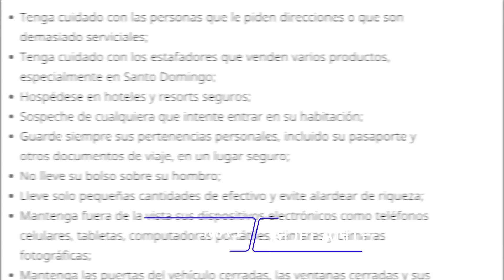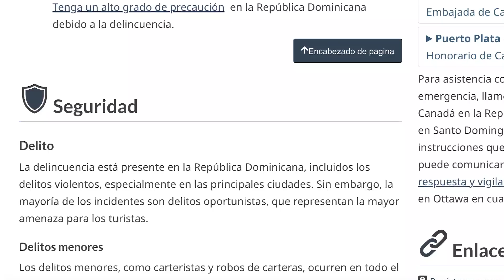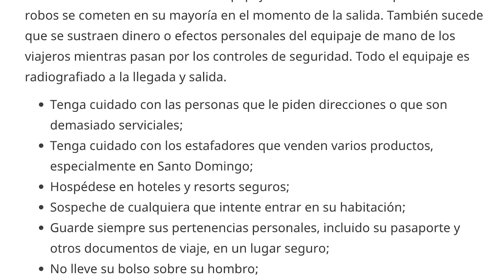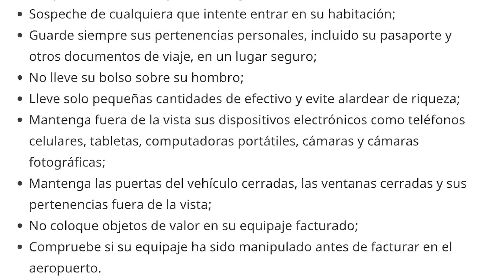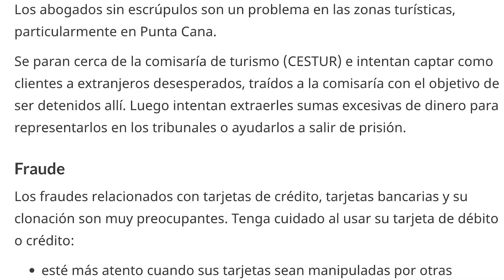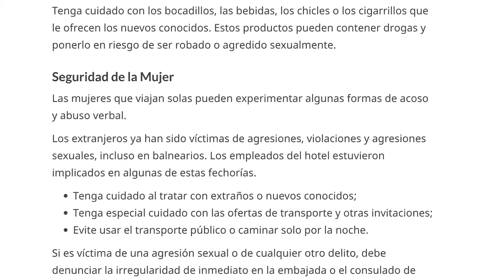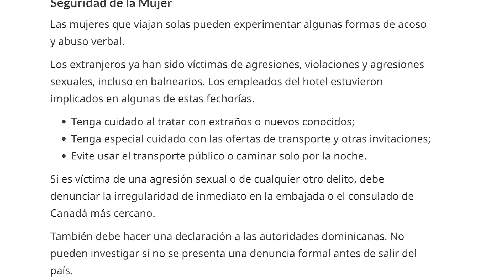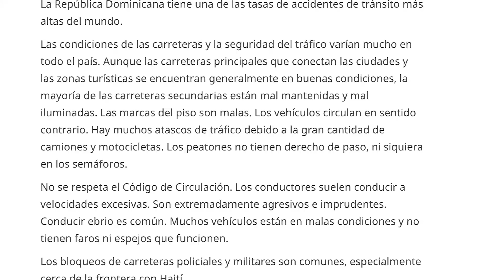Duro golpe de Canadá a República Dominicana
El gobierno de Canadá volvió a aumentar el nivel de alerta para quienes viajen a República Dominicana, advirtiendo que en el país, sus ciudadanos deben ejercer medidas de gran precaución por los riesgos a los que se exponen.

En comunicado fechado en 21 de abril de 2023 el gobierno canadiense indica que  la delincuencia ocurre en la República Dominicana, incluye delitos violentos, especialmente en las principales ciudades. Sin embargo, la mayoría de los incidentes son delitos oportunistas, que es la amenaza más importante para los turistas.

La alerta precisa que los delitos menores, incluidos los carteristas y el robo de bolsos, ocurren en todo el país, resaltando que los turistas son objetivos comunes de robo. precisando que la delincuencia tiende a aumentar durante los períodos de vacaciones.

En la advertencia señala el gobierno de Canadá que los incidente ocurren en resorts, playas, estaciones de autobuses, transporte público y las habitaciones de los hoteles todo incluido, en las cajas fuertes de las habitaciones, así como en automóviles, especialmente los de alquiler.